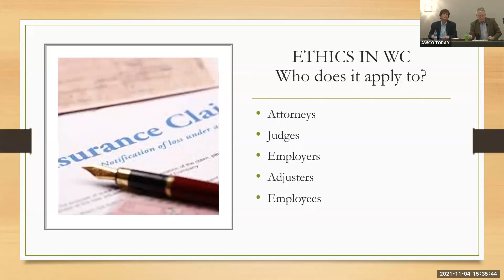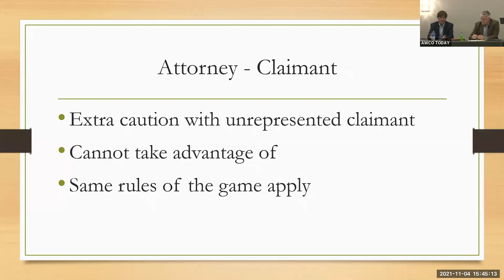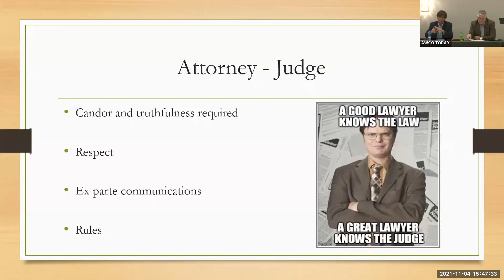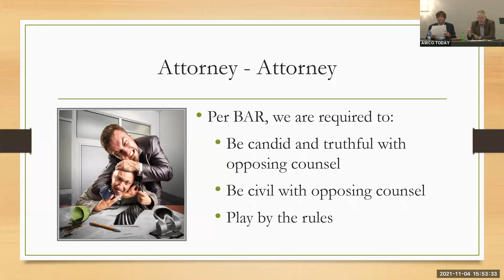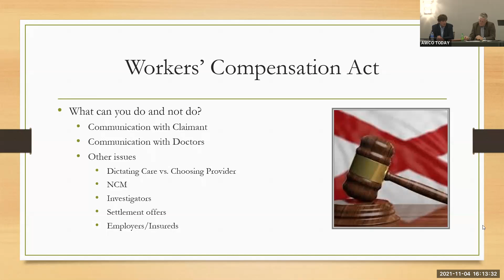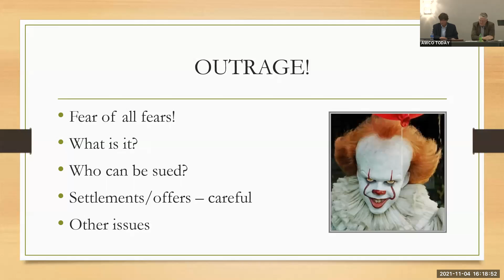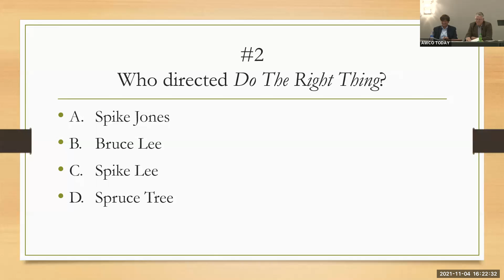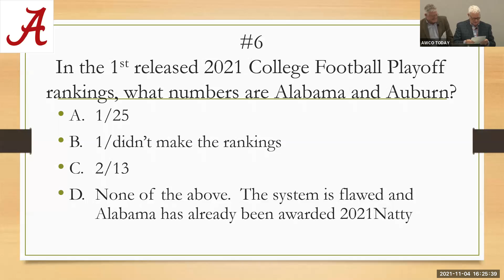Ethical Considerations in Workers' Compensation Claims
Jack Rogers, Esq.
Attorney, Webster Henry
Of Counsel | Montgomery
F. Jackson (“Jack”) Rogers is a 1992 graduate of Auburn University of Montgomery where he obtained his B.S. in Business Administration. Thereafter, he worked as a workers' compensation claims adjuster Mr. Rogers graduated cum laude from Jones School of Law in 1998.

Michael J. Cohan, Esq.
Shareholder, Webster Henry
Michael J. Cohan is a 1986 graduate of The Citadel, The Military College of South Carolina, where he obtained a B.S. in Business Administration. Thereafter, he worked as a claims and marketing representative for a professional liability insurer in Birmingham, Alabama. Mr. Cohan obtained his JD from Cumberland School of Law in 1993.